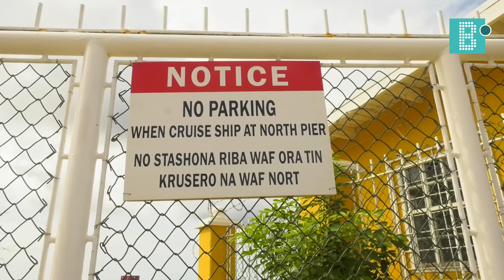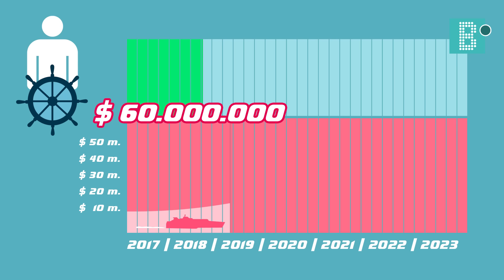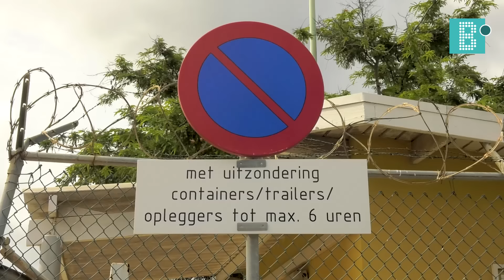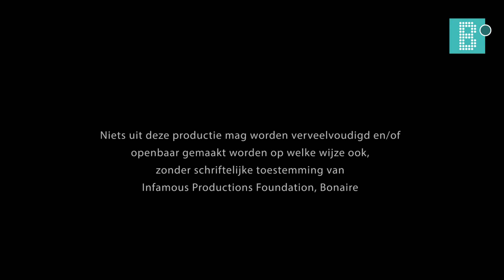Ton Jansen vertelt alles over de Fast Ferry (november 2016)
Een ferry tussen de ABC eilanden; het gonst al een jaren of deze er gaat komen of niet. Maar hoe zit het nou precies? Zijn het alleen eilandverhalen, roddels of loopt er echt een project? In deze korte reportage vertelt transitiebemiddelaar Ton Jansen je alles over het Fast Ferry Project.

Deze film is een productie van het kanaal B-onair, een initiatief van Infamous Productions Foundation.
Camera- en geluidopnamen: Marcel van der Linden, Fialka Groenendaal en Martijn Hisschemoller (Infamous Productions).
Montage: Marcel van der Linden en Fialka Groenendaal.
Animaties: Marcel van der Linden

Copyright: 2016, Infamous Productions Foundation.